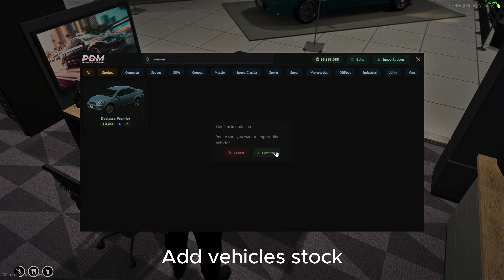MT Dealerships V2 | Dealership/Vehicle shop FiveM Script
00:00 - Intro
00:06 - Catalogue
00:23 - Test Drive
00:31 - Dashboard
00:46 - Add stock
01:28 - Buy catalogue and showroom vehicles
01:50 - Sell vehicles dashboard
02:00 - Sells and importations list
02:12 - Not owned dealerships
02:40 - End